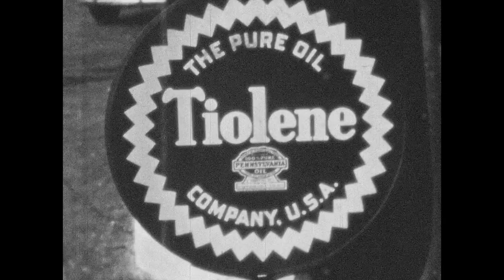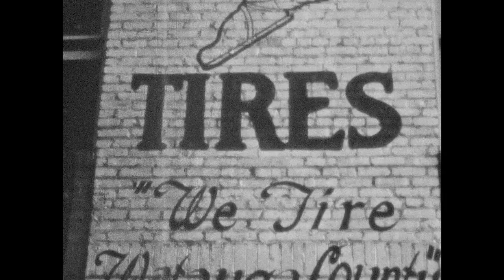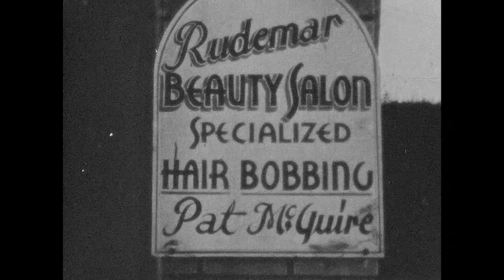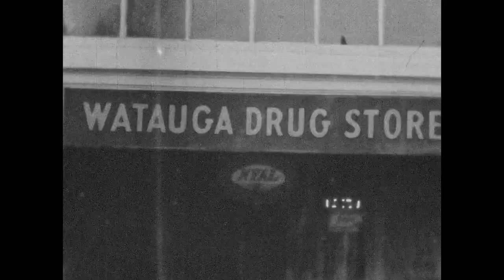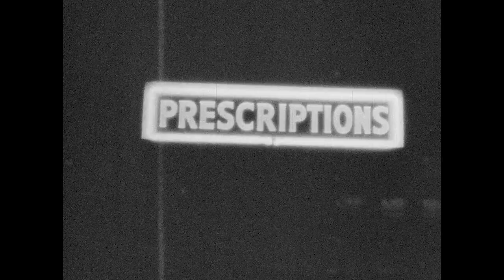Downtown Boone, ASTC, and Cove Creek, 1936, H. Lee Waters, "Movies of Local People," 16mm (18fps)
Originally shot by Herbert Lee Waters (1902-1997) in 1936, this 16mm print is believed to be a copy made directly from the original reel during the late 20th century by Paul Armfield Coffey (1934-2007). The original reel is also said to have been in Coffey's possession at the time of his death but was subsequently lost, along with thousands of photographs from the Watauga Democrat photo morgue,  during the cleanout of his office/apartment in the old Watauga Democrat building on King Street in Downtown Boone, NC. This particular reel was rescued by Pilar Fotta from the Habitat Restore after some items from Coffey's apartment were dropped off there. Pilar Fotta has shared the film with Digital Watauga under a digital use rights deed of gift.

Like many of Waters's films, this reel shows local residents, workers, and students posing briefly for the camera in downtown Boone, on the campus of Appalachian State Teachers College, and in Cove Creek. The film was shot in late October 1936 and screened at the Pastime Theatre in Boone November 2 through 5, 1936 (WD, October 29, 1936, p1). You can read more about this film and see a spreadsheet showing identifications of approximately 70 people and places in the film

Multiple 8mm and VHS copies of the film have made the rounds in Boone since the 1980s (you can see an 8mm version from our collections digitized but because of the inferior quality of those formats, they do not have the clarity and level of detail of this outstanding 16mm reel.

This reel was digitized for Digital Watauga in 2018 by Skip Elsheimer at A/V Geeks

ALL CONTENT IS (C) 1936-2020, Pilar Fotta and Digital Watauga Project, and may not be reproduced or redistributed in any fashion without written permission from both Pilar Fotta and Digital Watauga.

Thumbnail: Twenty-year-old Margaret Eury (later Agle) on the ASTC campus smiles for the camera.

Identifier: Pil-Fot-01-001